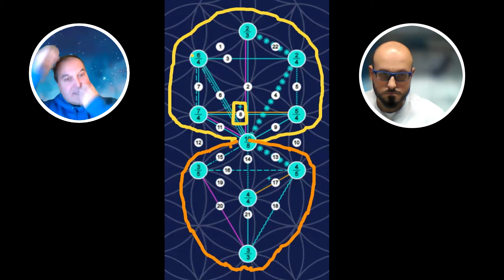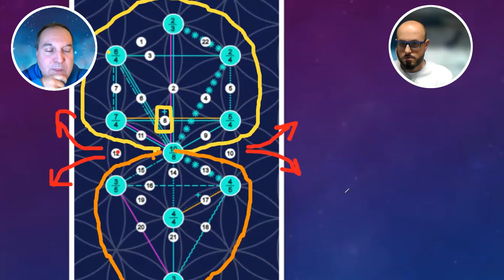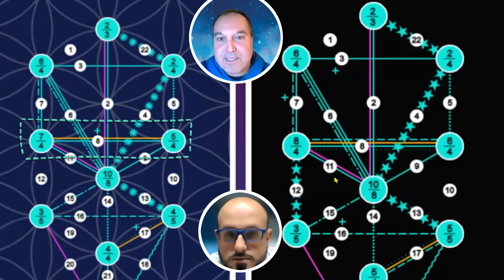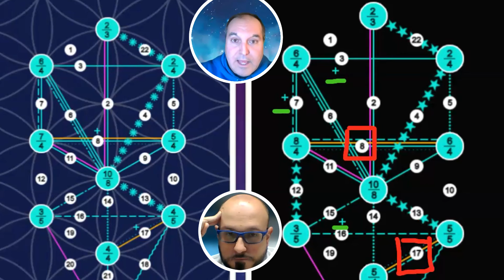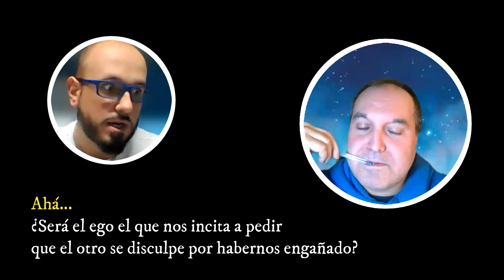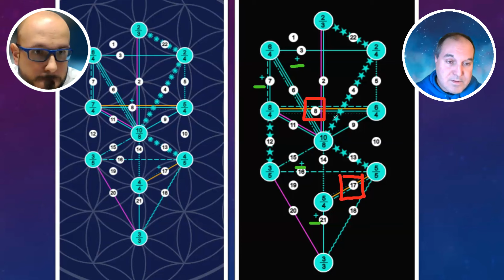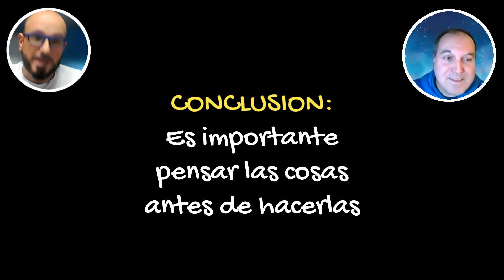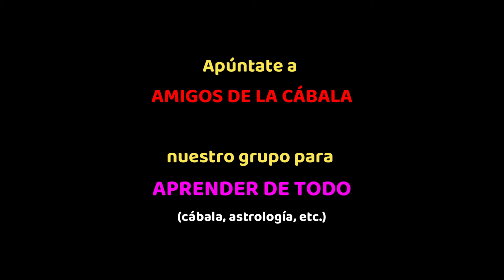⚡⚡ QUÉ ES UN ÁRBOL DE VIDA PARTIDO: Ser sin ser. (Consulta cabalística) ⚡⚡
Coloquio en torno a un caso muy singular de un árbol de vida con 3 dobles karmas en los senderos 4, 13 y 22.

✡️ Si deseas participar en el CONSULTORIO DE CÁBALA, escríbenos para asociarte a la Asociación de AMIGOS DE LA CÁBALA al formulario de contacto o al mail ✡️